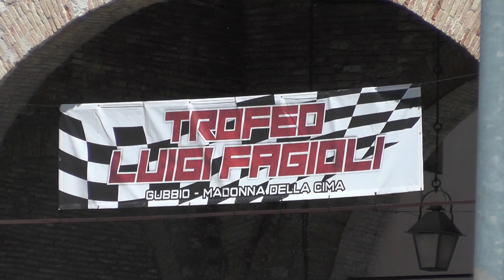HILLCLIMB SALITA TROFEO LUIGI FAGIOLI 2021 / MARCO GRAMENZI / ALFA ROMEO 4C E2SH +3000